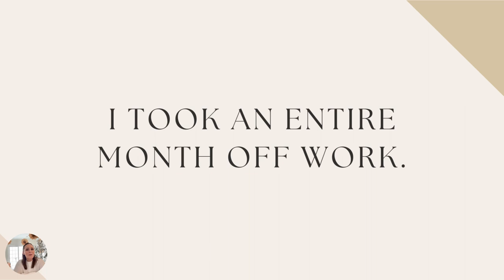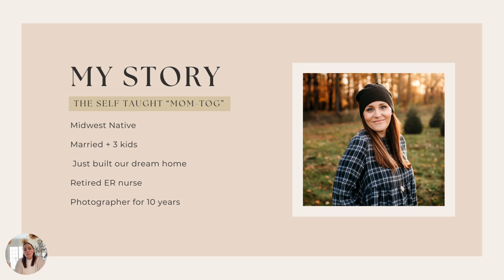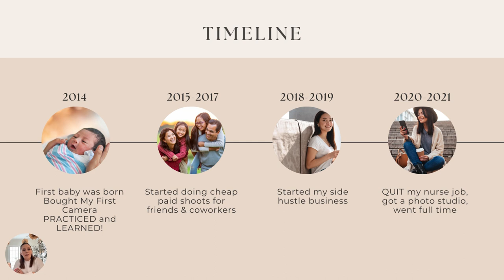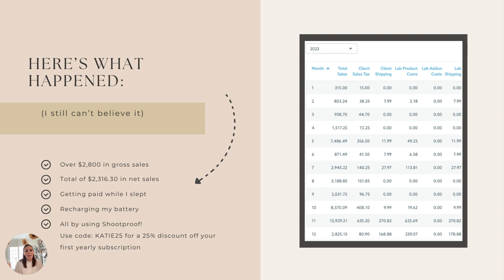I took an entire month off work: PART 1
December 2023 was the first time I've ever taken a full 30 day sabbatical from work since starting my full time photography business. I'm sharing exactly what happened during this month, and hopefully inspiring other photographers to do the same!